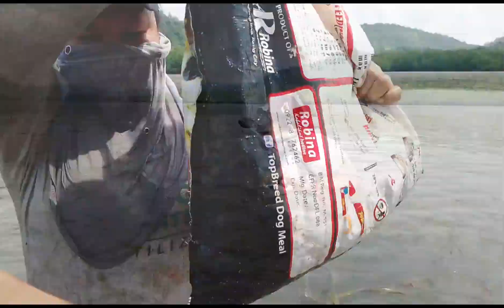Naghinas o Nanguha Uli Kami Ng Shell,Dami Namin Nakuha@analysjourney